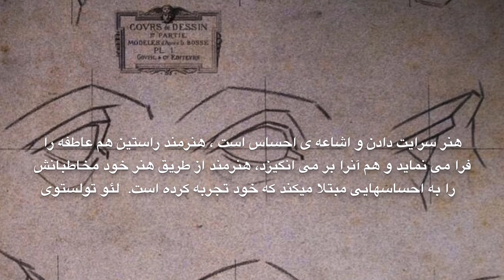آموزش طراحی تناسبات دقیق چشم به سبک آکادمیک قسمت چهارم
دراین ویدئو آموزش اصولی طراحی به سبک آکادمیک و به روش چارلز بارگ بصورت قدم به قدم اجرا شده و سعی من بر این بوده که روش یادگیری تناسبات دقیق چشم رو به شما علاقمندان به نمایش بگذارم ، لینک این مدل قابل پرینت در زیر قرار دارد و چنانچه علاقمند بودید میتوانید تمرینات خود را در کانال تلگرام که لینک آن درزیر قرار دارد به اشتراک بگذارید با کمال افتخار پاسخگوی شما عزیزان خواهم بود.
لینک این مدل قابل پرینت  با کیفیت عالی
آموزش طراحی تناسبات دقیق چهره به سبک آکادمیک